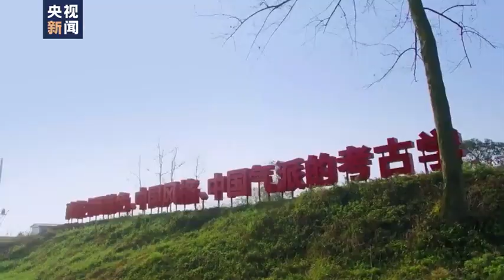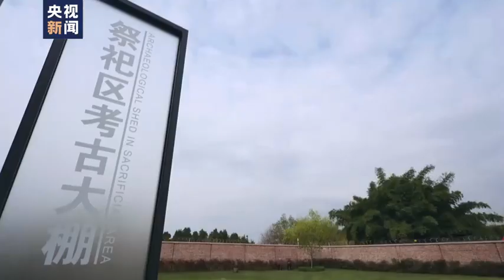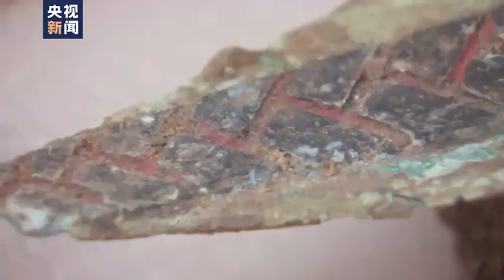7分鐘回顧兩年三星堆考古新發現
【7分鐘回顧兩年三星堆考古新發現#】2020年再次啟動發掘至今，三星堆6個祭祀坑的考古發掘進入收尾階段。 ①#三星堆年代爭議有結論了#，除5、6號坑年代稍晚外，3、4、7、8號坑的埋藏年代均為商代晚期，距今約3200年至3000年；②實證古蜀文明是中華文明的重要組成部分；③出土的20餘件青銅器、象牙表面發現紡織品賦存等。

來源：央視新聞